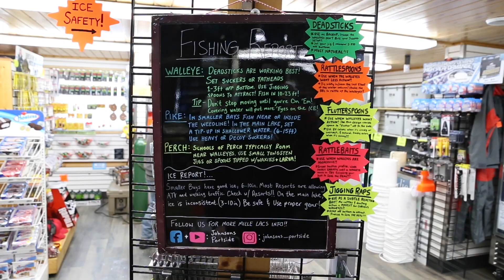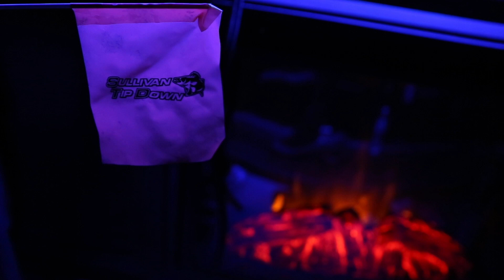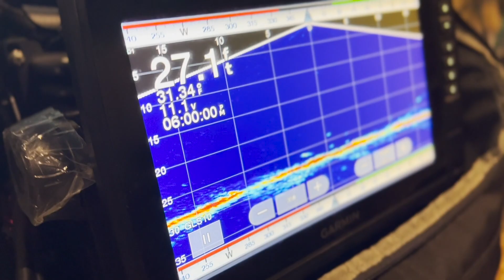We caught walleye in our sleep - Lake Mille Lacs walleye fishing.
Alex, Jeff and John head north to Lake Mille Lacs for a weekend of Walleye fishing in a brand new Yetti Ice House.

△ Filmmaking Gear:
➜ Canon 6D Camera
➜ GoPro Hero7 Silver
➜ Canon EF 24-70mm Lens
➜ Rode VideoMicro Compact On-Camera Microphone
➜ Promaster SDXC 64GB Rugged Memory Card

△ Editing Setup & Software:
➜ Adobe Premiere Pro CC
➜ Adobe Photoshop Pro CC
➜ Seagate Desktop 8TB External Hard Drive

SPECIAL THANKS
△Ice Camp Outfitters

If you’re an ice fishing expert, let us know why in the comments.

ABOUT THERE'S ONE
Founded by Midwest outdoorsmen who do their best with the gear they have. Our goal is to educate and inspire others to get outside and explore everything the outdoors has to offer. Join us on our journey to learn new techniques, explore new territory, and have some fun along the way.

Killing With Kindness - Jingle Punks
Simpler Times - The 126ers

Special thanks to these artists for not suing us.
Gillette (The Best A Man Can Get) By 199X - Dr.Disrespect
Treat Me Right - Keys N Krates

We do not own or claim to own any of the music presented in this video. The music content is solely for entertainment/enjoyment purposes, and listeners are encouraged to individually support the artists that make this video possible.

Be safe. Limit your keep. Don’t keep your limit.